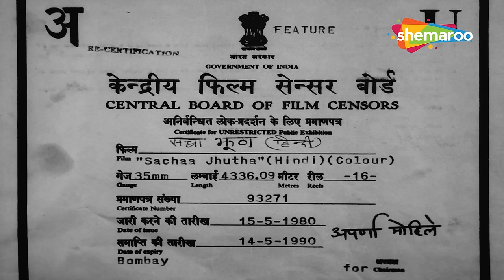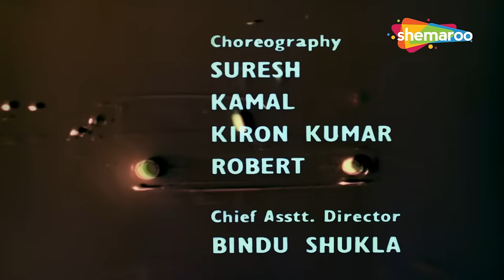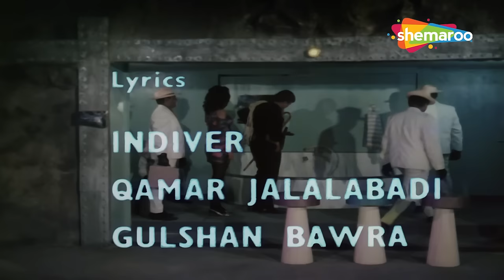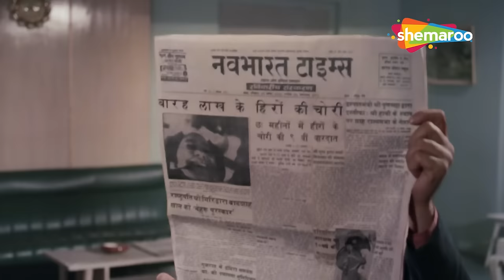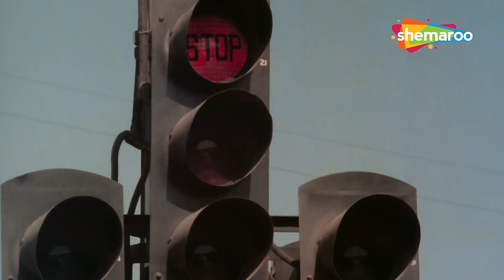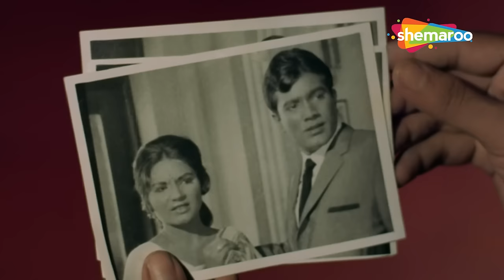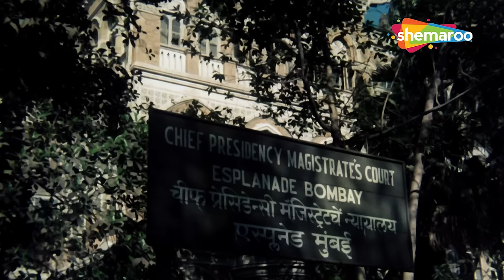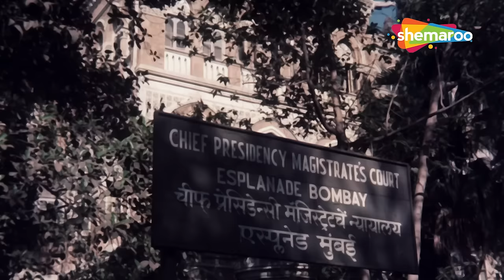सच्चा झूठा फुल मूवी हिंदी (1970) HD | RAJESH KHANNA, MUMTAZ, VINOD KHANNA, VIJU KHOTE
Ranjith, a businessman and notorious thief, convinces Bhola, his lookalike, to impersonate him for money. However, Bhola gets in trouble when the police come after him for Ranjith's crimes.

रंजीत, एक व्यापारी और कुख्यात चोर, अपने हमशक्ल भोला को पैसे के लिए उसका रूप धारण करने के लिए मना लेता है। हालाँकि, भोला तब मुसीबत में पड़ जाता है जब रंजीत के अपराधों के लिए पुलिस उसके पीछे पड़ जाती है।

Movie - Sachaa Jhutha (1970)
Director - Manmohan Desai
Writers - Smt. Jeevanprabha M. Desai, Prayag Raj
Star Cast - Rajesh Khanna, Mumtaz, Vinod Khanna, Faryal, Viju Khote, Rashid Khan

फ़िल्म - सच्चा झूठा (1970)
निर्देशक-मनमोहन देसाई
लेखिका-श्रीमती. जीवनप्रभा एम.देसाई, प्रयाग राज
स्टार कास्ट - राजेश खन्ना, मुमताज, विनोद खन्ना, फरयाल, विजू खोटे, राशिद खान

Bollywood Comedy
Follow us on:

TV
Follow us on:

Bollywood Music
Follow us on:

Marathi
Follow us on: